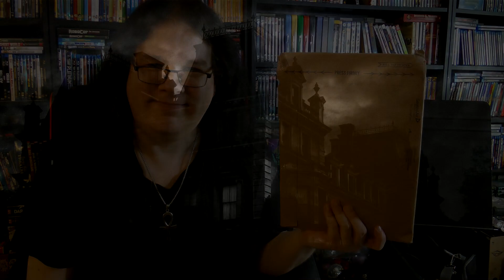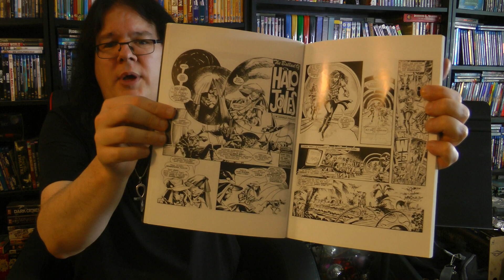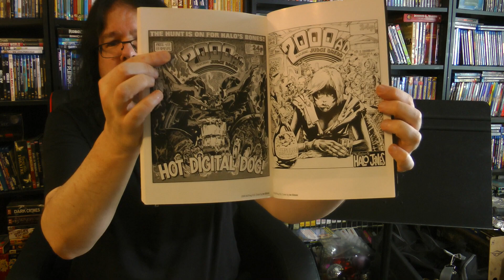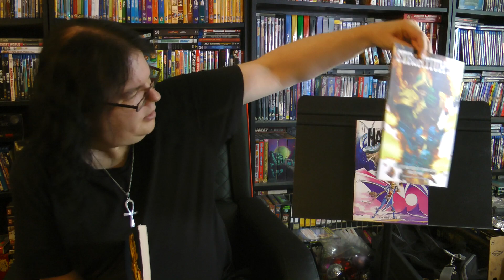Opening an Incomplete Package from VerminArt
Received an awesome bit of (sadly never completed) dystopian sci-fi epicness from VerminArt! Let's check it out!

Visit me elsewhere on Teh Interwebz:
Live Gaming, Geek Chat, Behind the Scenes and Chill Streams on Twitch

Or click the "Thanks" button on any video or livestream VOD!

verminart,vermingti,2000 ad,alan moore,halo jones,package opening,unboxing,ballad of halo jones ,unboxing

unboxing